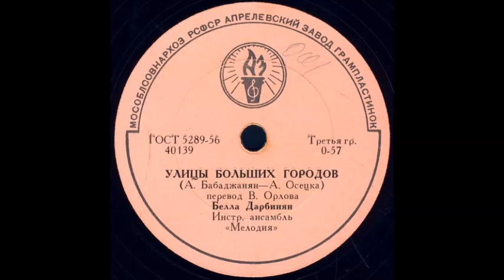УЛИЦЫ БОЛЬШИХ ГОРОДОВ исп. Белла Дарбинян ансамбль «Мелодия» грампластинка запись 40139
УЛИЦЫ БОЛЬШИХ ГОРОДОВ (А. Бабаджанян - А. Осецка) перевод В. Орлова Белла Дарбинян Инстр. ансамбль «Мелодия»